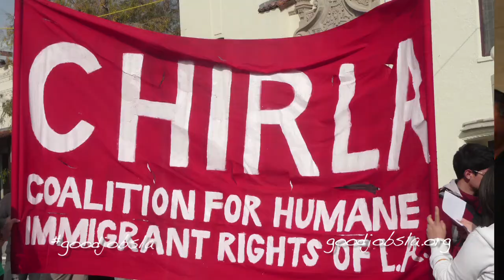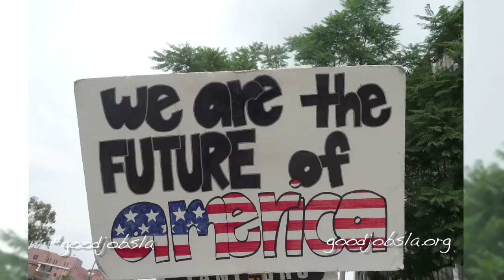Occupy ICE - Los Angeles (Clip from 12/15/2011 Action)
- Wall Street greed has been turning the 99% of us into economic refugees for quite some time now. As the Occupy encampments continue to be evicted across cities, Occupy activists know that their movement is evolving. These actions have injected much needed energy into the rallying cry of the "we are the 99%" slogan. In Los Angeles, an "Occupy I.C.E." was launched and New York quickly followed suit.